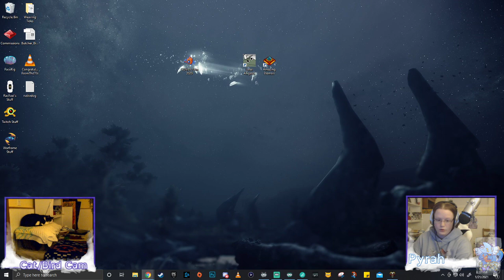[PC] Hades Part 3 - Will we reach Elysium again?